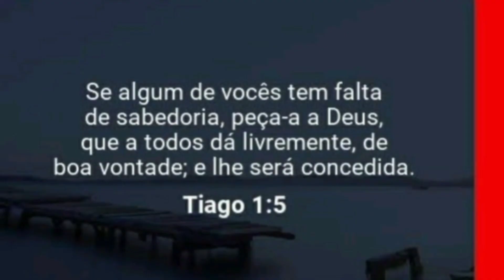Vou parar de gravar por um tempo! Meu pai não teve alta/Ele foi bem no ônibus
Preciso dar uma pausa com o canal, parar as gravações...Sinto que chegou esse momento! Obrigada pelo carinho de todos vcs🥰
Se quiser me siga no Instagram;Deboranaroca